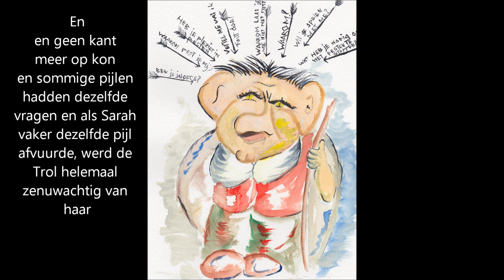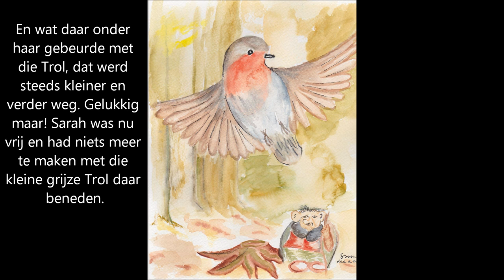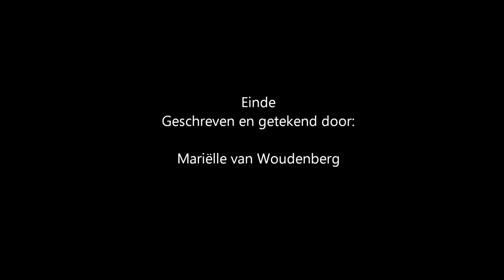Het Roodborstje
Een verhaal over een Roodborstje en een Trol